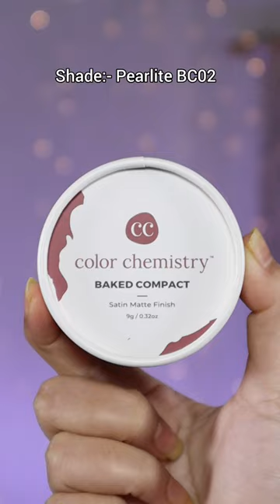shorts ashortaday makeupshorts basemakeup makeuphacks trendingshorts viral meghadhole